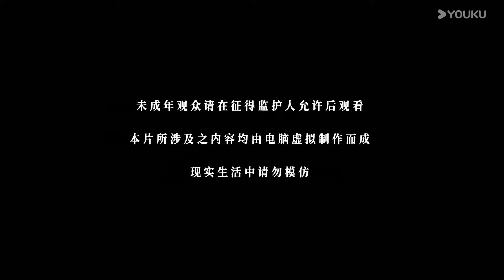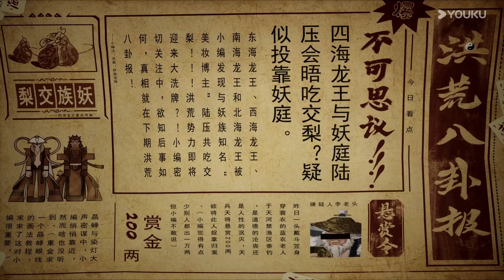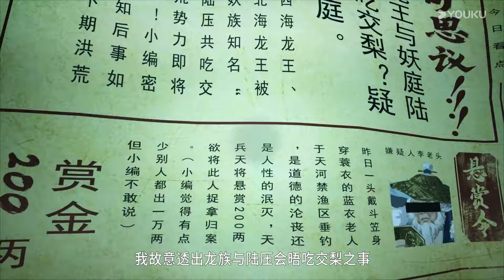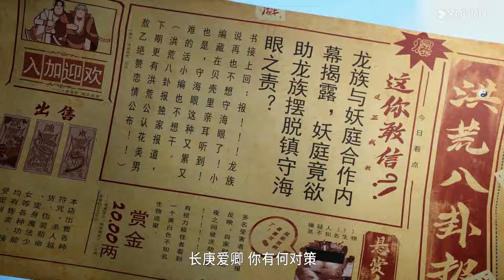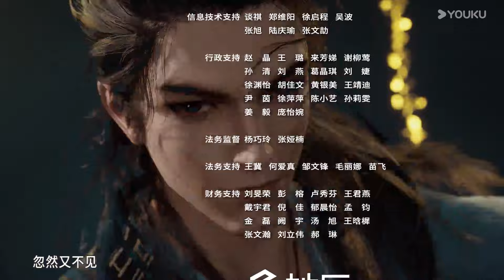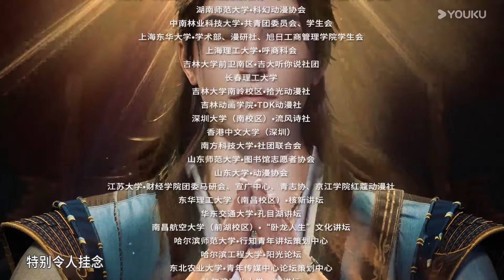【師兄啊師兄2 Big Brother S2】EP40 | 陸壓秘會四海龍王，龍族反覆橫跳？|古風勵志國漫 | 優酷動漫 YOUKU ANIMATION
【師兄啊師兄2 Big Brother2】身患絕症的年輕人李長壽，意外重生在封神大戰之前的上古時代，成了一個鍊氣士。為了修得長生不老且能在殘酷的洪荒安身立命，他低調行事，凡事謀而後動，從不輕易步入危險之中，藏底牌，修遁術，煉丹毒，直到有一天，他的師傅突然給他收了個師妹回來，本想低調修行的李長壽被捲入了一場場冒險。不動穩如老狗，一動石破天驚，動後悄聲走人，在打敗邪惡敵人的同時，結交志同道合的朋友，實現自己的人生價值。
★集數：39集

★以下地區觀看會員正片請移步優酷國際版APP：泰國、印度尼西亞、越南、馬來西亞、新加坡、菲律賓。歡迎下載優酷國際版APP，不管您所處何地都能享受《師兄啊師兄》噢，加入優酷國際版APP會員，更能搶先觀看更多會員集數！

00:00 The International Website youku.tv is now available!
02:00 Download YOUKU International APP to get early access to the full show

▶APP會員更新時間：每週四10:00（UTC+8）抢先看1集
▶APP非會員更新時間：每週四10:00（UTC+8）更新1集